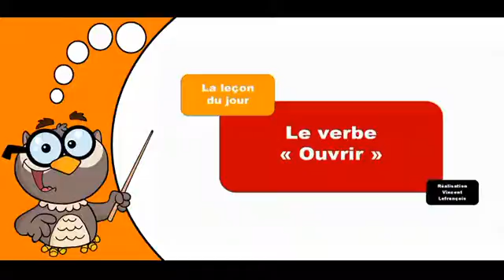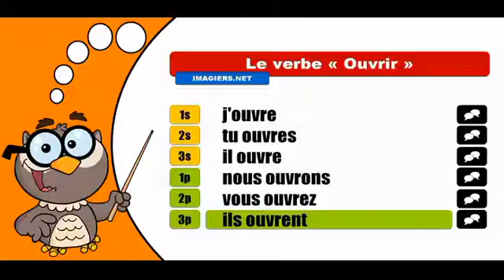Изучение французского языка сопряжения # Ouvrir # Indicatif Présent